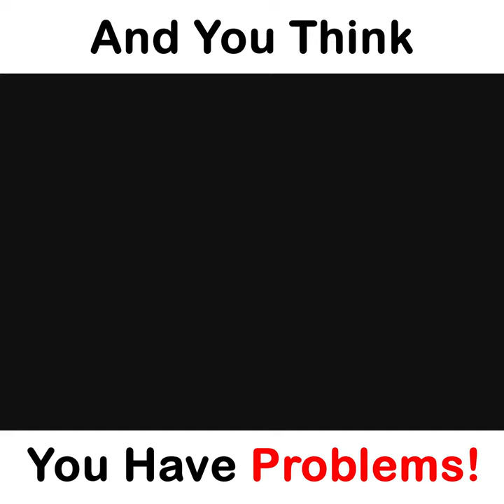Nick Vujicic World's Most Inspirational Man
World's Most Inspirational Man
Don't say you have problems.